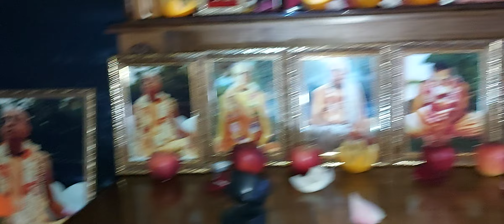Param-Purusha Prabhu Kirtan.Iviv-Yatra.27-11-2022.